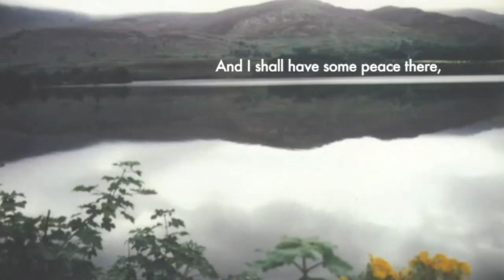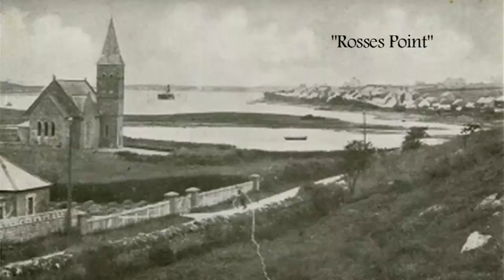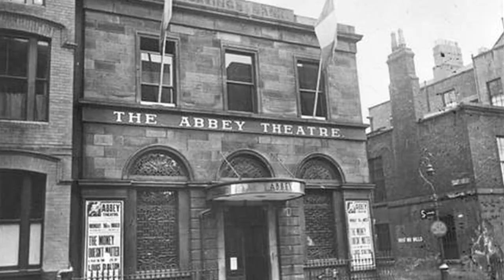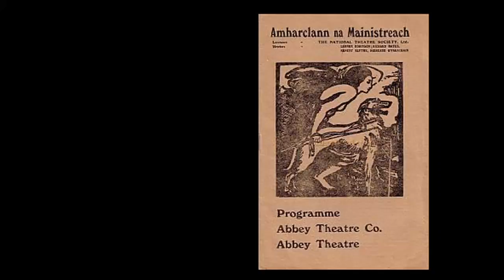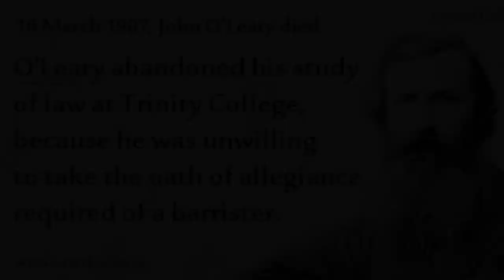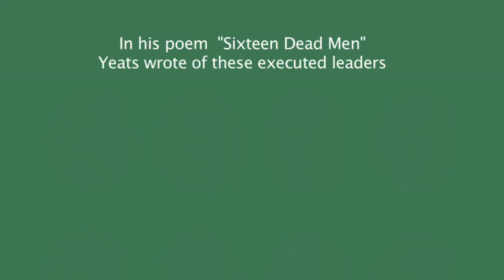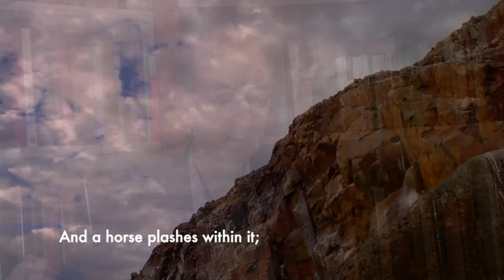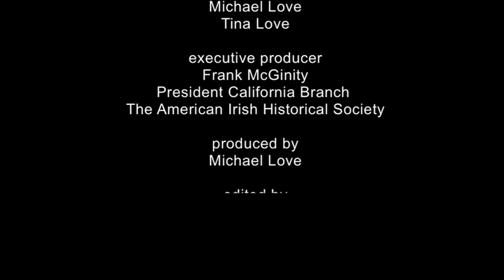The Passion of Yeats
Passion was a central theme in the work of the beloved and Nobel Prize winning Irish poet William Butler Yeats. This film explores how passion is woven through both his life and poetry with UCSB professor Enda Duffy and author T.C. Boyle.